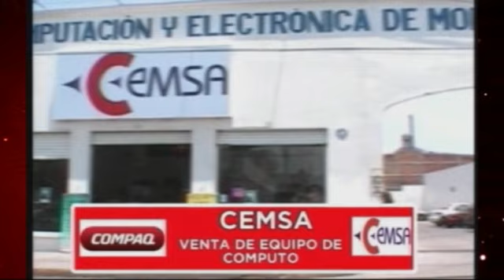DRA. ARACELI GARCIA Y RODRIGO ARREDONDO: DESDE TETELCINGO MORELOS PARA EL MUNDO.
DRA. ARACELI GARCIA Y RODRIGO ARREDONDO: DESDE TETELCINGO MORELOS PARA EL MUNDO, NO CUENTO CON DERECHO DE AUTOR DE LA MUSICA, SIN FINES DE LUCRO